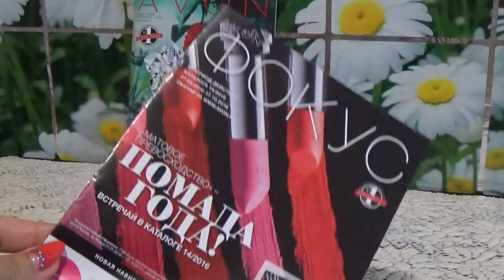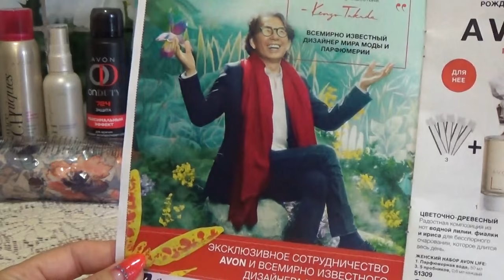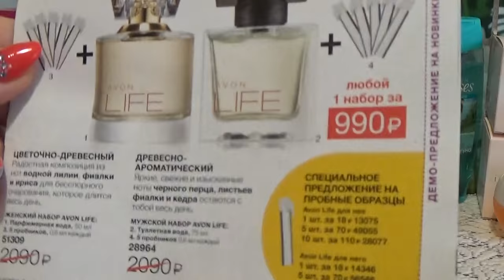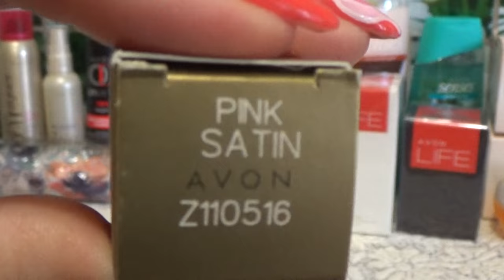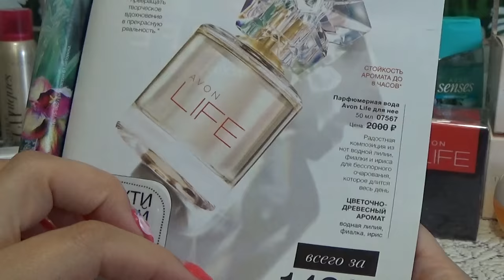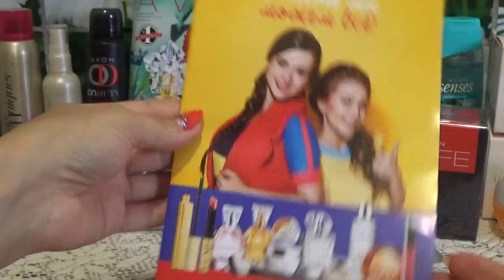ЗАКАЗ ЭЙВОН ПО 14 КАТАЛОГУ 2016 г.